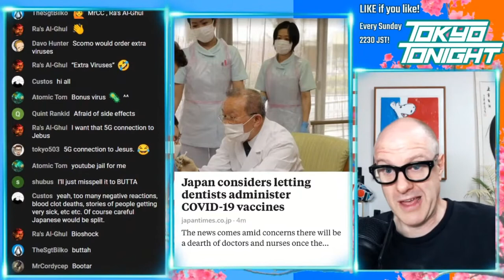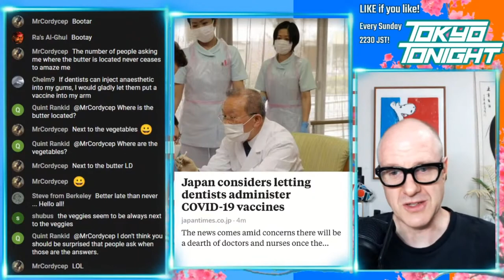Tokyo Tonight! Dentists Tapped to Speed Up Japan's Slow Vaccine Rollout